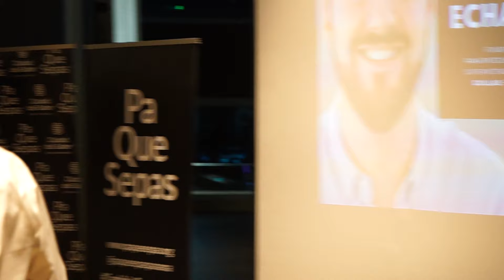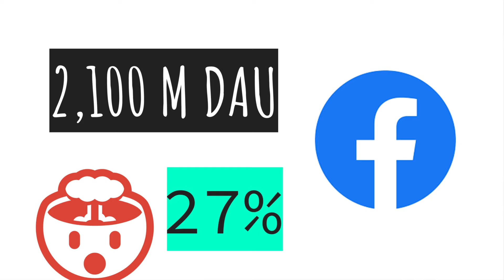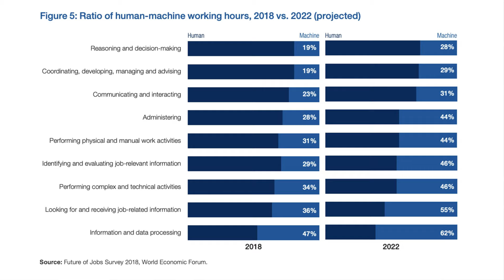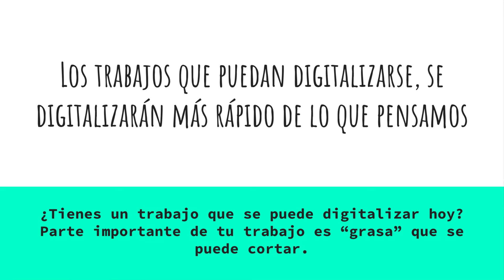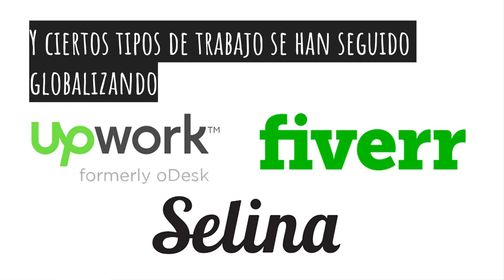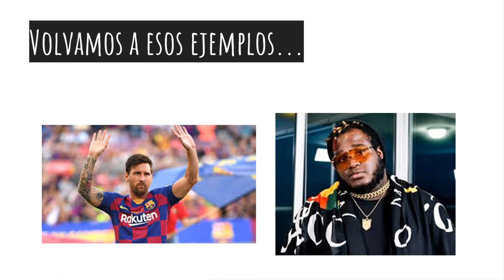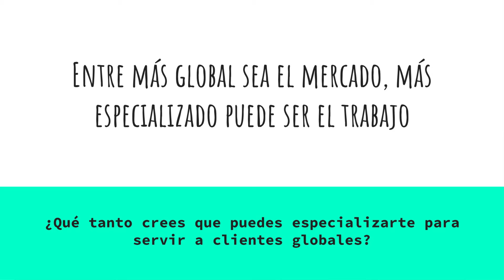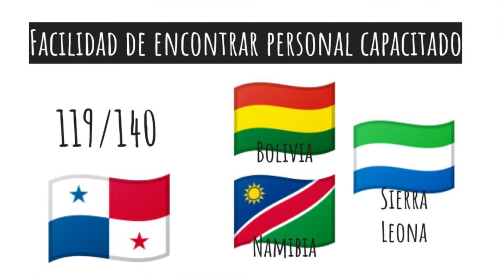Pa Que Sepas - Vol.13 - Felipe Echandi - Los Trabajos del Futuro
🤖🌐🥑 En un mundo que esta cada vez más conectado y cada vez más automatizado ¿Qué podemos hacer para mantenernos vigentes? Felipe nos presenta una interesante respuesta a la pregunta y te invita a evaluar tu situación respondiendo a tres simples preguntas.